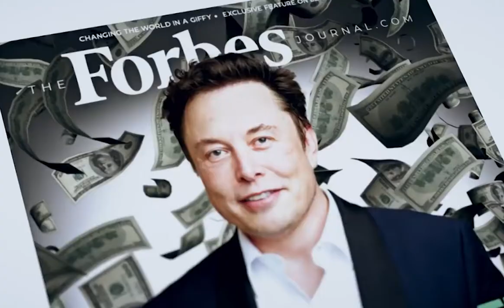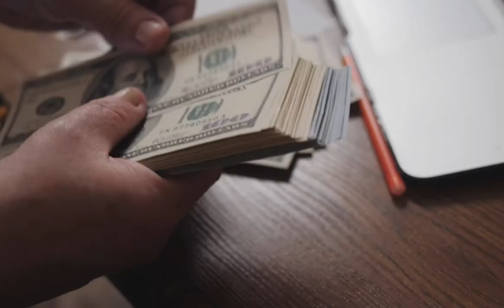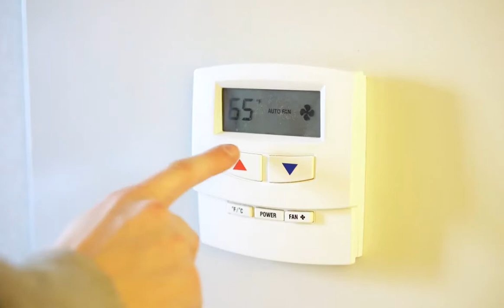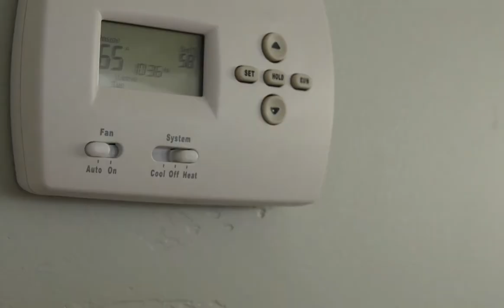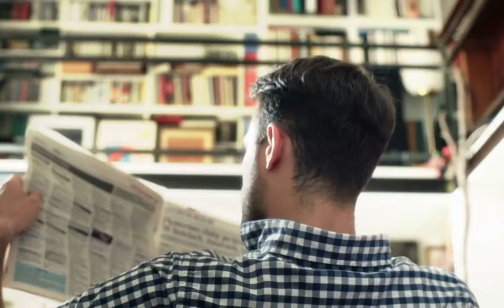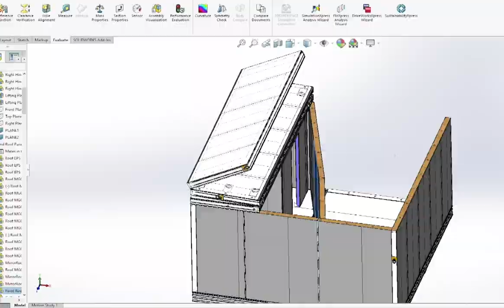Inside Elon Musks Tiny $50,000 House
Just around last year, Elon Musk decided to sell off most of his property and possessions in an attempt to reduce his carbon footprint. He moved into a small $50,000 (5k) home in Boca Chica, Texas, which he surprisingly rents from his own company SpaceX the company that builds starships. These miniature Boxabl homes have been constructed by a Las Vegas-based housing company called Boxabl. Although the company has built only three units so far, they have over 47,000 customers on their waiting list. Of these, 2000 have already paid in advance to secure their tiny home.

Elon musks tiny 50k home is foldable, transportable, and about 400 square feet. Although the dimensions appear tiny, the Boca Chica spacex facility  house comes equipped with a bathroom, bedroom, living room, and a functioning kitchen. Over the recent years, these tiny Boxabl homes have gained immense popularity mainly because they drastically lower homeownership costs, increase portability, and are convenient. They are indeed a compact and sustainable way of living suitable for an individual who lives on their own.

Welcome to Luxury Tech! Here you will find awesome videos about Elon Musk, SpaceX, and much more!